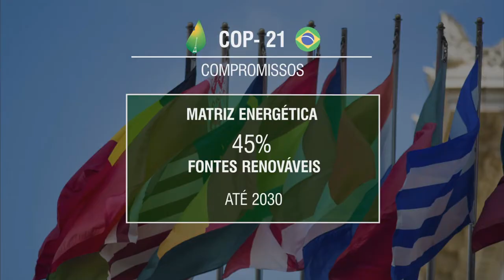Brasil assina acordo sobre mudanças climáticos em Nova Iorque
NBR NOTÍCIAS - 22.04.16: A presidenta Dilma Rousseff participou, em Nova Iorque, da cerimônia de assinatura do acordo de Paris sobre mudança do clima. Nesta sexta-feira (22), o Brasil assinou o acordo fechado em dezembro passado, durante a Conferência do Clima das Nações Unidas, na França, quando países de todo o mundo concordaram em controlar as emissões de carbono e conter os efeitos do aquecimento global. Com a assinatura do acordo de Paris, os países signatários se comprometem a reduzir a emissão de gases que provocam o efeito estufa.